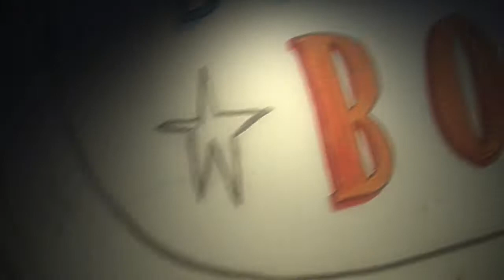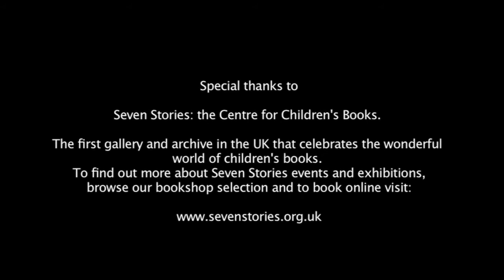The Amazing Sessions: Unplugged #1 Baskin's Wish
Filmed on location at Seven Stories - a renowned learning centre for children in the Ouseburn Valley, Newcastle - Baskin's Wish were the perfect choice for our first foray into 'on location' session shoots.

We chose the attic of Seven Stories for the shoot itself, with just one mic to record and filmed it all in one take. Oh, and Baskin's Wish chose their own outfits... Enjoy.